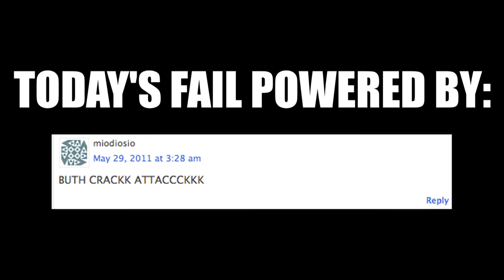Bunk Bed Jump FAIL